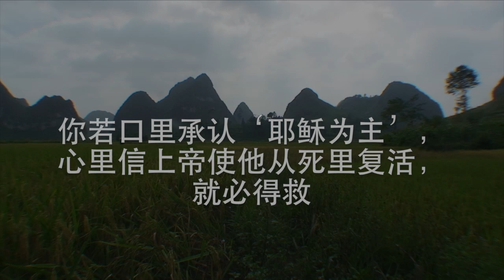The Story of Xiao Nong 农的故事 - Buyi-Qianxi of China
This live action evangelistic film for the Zhuang and related people groups of Southern China tells the story of a young farmer named Xiao Nong. When his mother gets sick, his traditional ways of burning incense to idols has no result. He hears the good news of Jesus Christ from a friend who relates the gospel story as a Zhuang-style animated presentation unfolds. This language can also be spelled Bouyei.